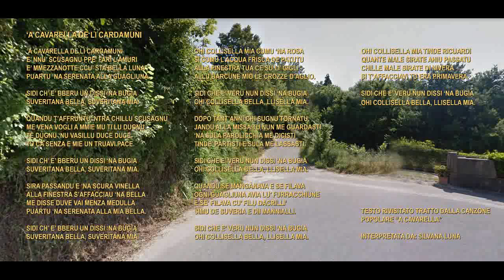'A Cavarella de li Cardamuni - Soveria Mannelli Calabria - 23 Aprile 2020 - Interprete Silvana Luna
Ai tempi del coronavirus... le famiglie si riuniscono e producono affetto, anche attraverso il sentimento delle canzoni popolari, e con questa ballata io porto nel cuore la mia amata Soveria Mannelli. ciaooo Suveritani ! Silvana Luna.